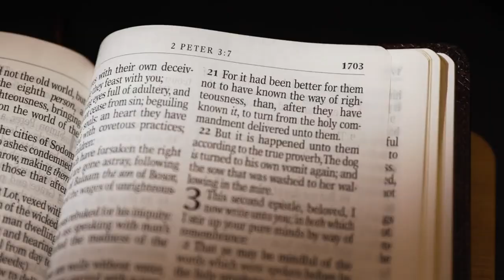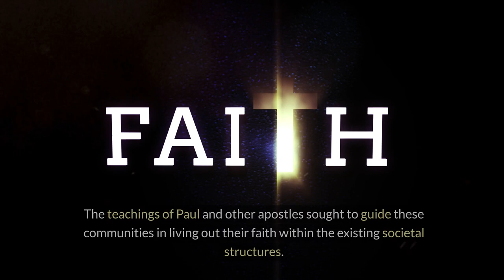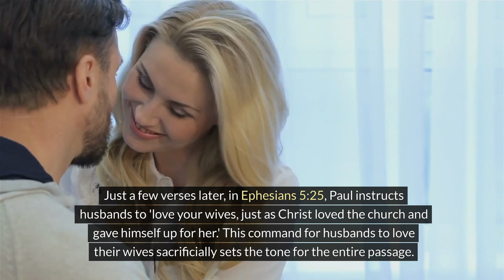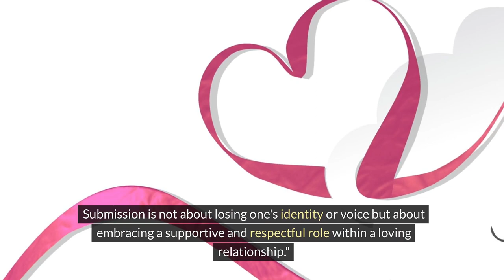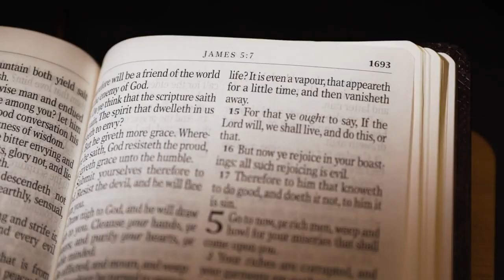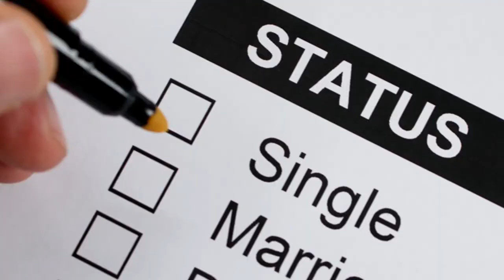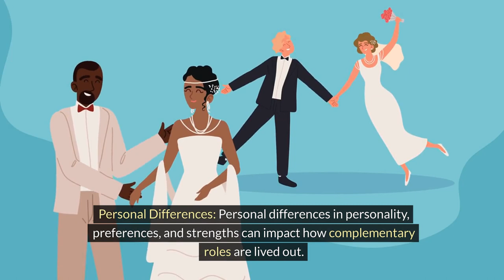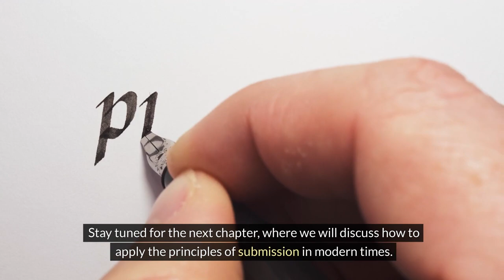How a Woman Should Submit To her husband.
Welcome, dear viewers, to another insightful exploration of biblical teachings. Today, we delve into a topic that has sparked much debate and discussion: the submission of women according to the Bible. We'll explore the historical context, key biblical passages, and the implications for modern believers. Join us as we seek to understand what the Bible truly says about the role and submission of women.